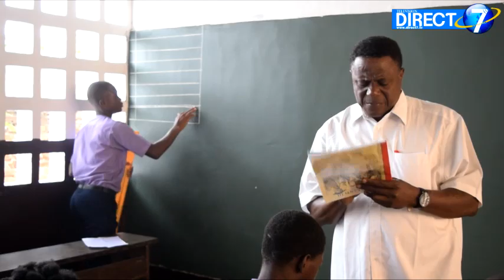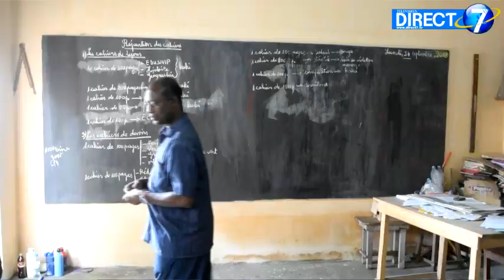Direct7 au cœur de la rentrée scolaire 2018-2019 au Togo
Découvrez l'effectivité de la rentrée académique 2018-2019 en sons et en images.